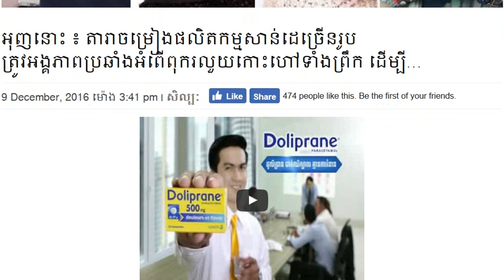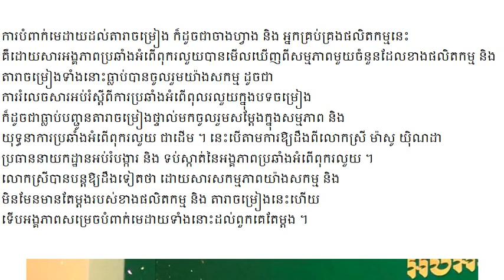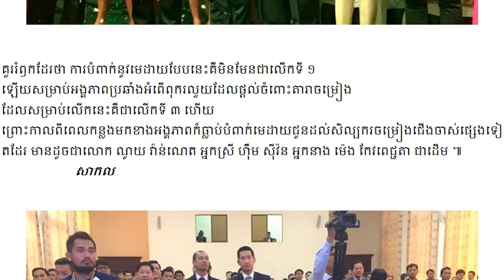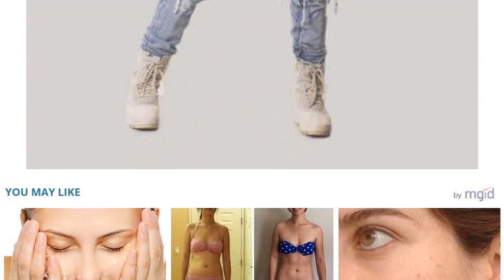អុញនោះ ៖ ,តារាចម្រៀងផលិតកម្មសាន់ដេច្រើនរូប ត្រូវ,អង្គភាពប្រឆាំងអំពើពុករលួយកោះហៅទាំងព្រឹក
អុញនោះ ៖ ,តារាចម្រៀងផលិតកម្មសាន់ដេច្រើនរូប ត្រូវ,អង្គភាពប្រឆាំងអំពើពុករលួយកោះហៅទាំងព្រឹក,Mr. 855 news